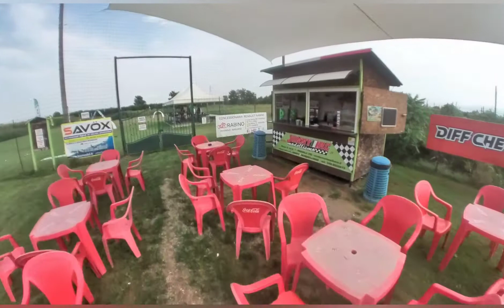Jony RC Modellismo & Agrimodel Pista Off-Road Campo Volo FPV Pinerolo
Per gli amanti dell' RC e dei droni FPV , questo posto è meraviglioso .
Possibilità di pernottamento, piscina, bar, agriturismo.
Strada dei paglieri 50 Pinerolo.

Jonny RC Modellismo & Agrimodel Pista Off-Road Campo Volo FPV Pinerolo